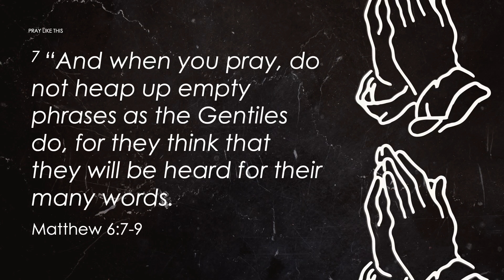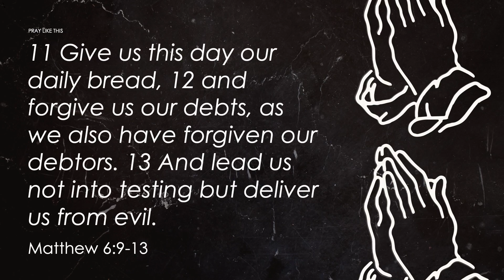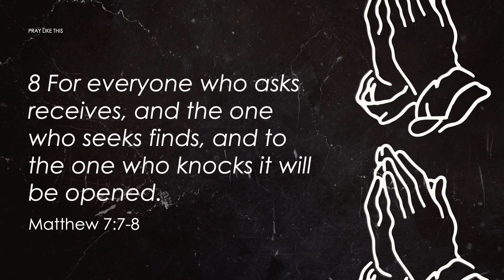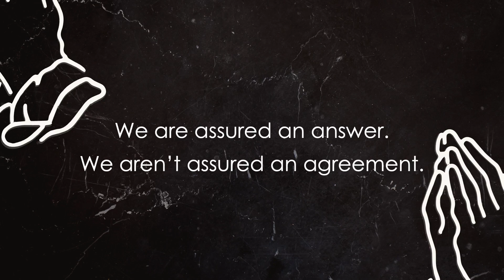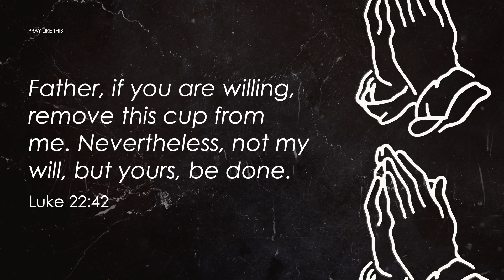The Door of Heaven | Pray Like This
Online Class - Uplift On Rebroadcast
Recorded at Uplift 4/17/24
Premieres Every Sunday at 10am  Central time for about 30 minutes.

• Share this class with your friends & family. It may be just what God wants them to hear!
• You can then have a CONVERSATION with your friends or family about this class!
• Need Prayer? Submit a prayer request

SERIES: Pray Like This
Kyle continues the teaching series from Matthew 6 on prayer, looking at Jesus' guarantee that everyone who asks, receives.

Message Title 4-21-24: The Door of Heaven
Speaker: Kyle Strickland, Associate Senior Minister
Scriptural References: Matthew 6:7-13, Matthew 7:7-8, Luke 22:42

Feel free to take notes here:

Prayer is an Invitation
Prayer is a Journey
Prayer is an Assurance
CURRENT & UPCOMING EVENTS:
• New Member Info Session 04/28/24, 9:45AM @ New Here Start Here | Ready to place your membership? Or perhaps you have further questions? Take your next step with us and learn what it means to be a part of First Colony
• Arms of Hope Texas Mission Trip -  05/03/2024 to 05/05/2024 | In medina Texas, Arms of Hope transforms the lives of disadvantaged children and single-mom families. Register to go.
• Baby Dedication – 05/12/2024| Register now if you would like to have your baby dedicated on May 12th. Please note the deadline to receive these items is April 28th
• Colson Fellows | July 20, 2024-April 05, 2025, 12:00 PM | 10 Month Study to Gain Wisdom, Live Faithfully, Act Courageously – Pre-register to learn more.
• What? Why? God: Timeless Truth, Testimonies Season 3 Every Friday a new video premieres at 9AM | We will focus on the Timeless Truth of God through the testimonies of his people. Check out Season 1&2 on Vimeo and Youtube.
• Movie Under The Moon | GO with us to Sugar Land Town Square as we extend our front porch into the heart of our city. Volunteer now!
• Celebrate Recovery Friday Nights, 7:00pm- 9:00pm in the D-wing – We all have a first step to take in recovery and healing from life's hurts, habits and hang-ups.
• Join an Online Connection Group. Check them out at this link! It’s a great way to meet people, do a bible study and grow in your relationship with Christ!